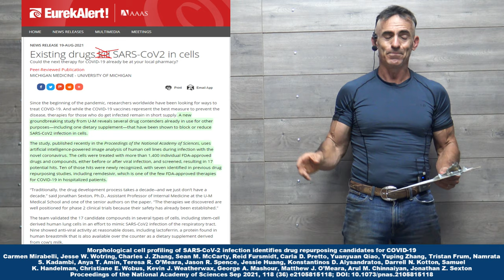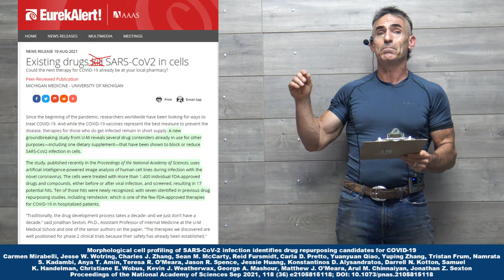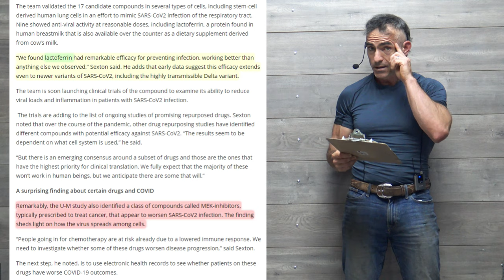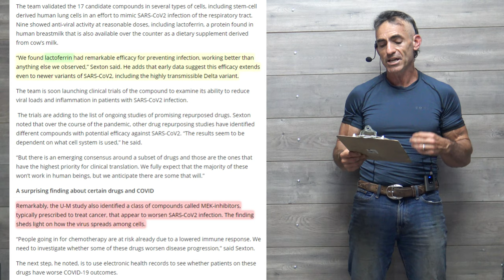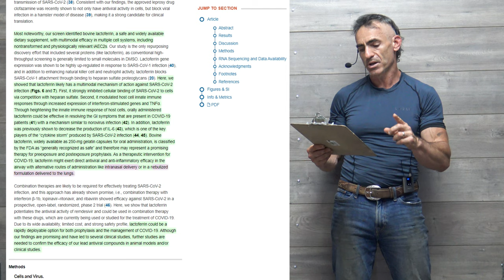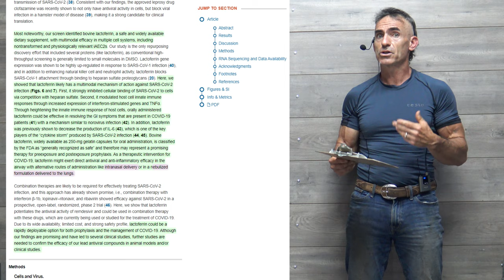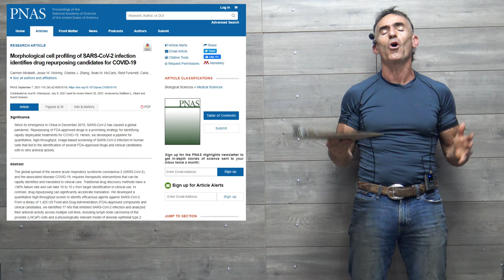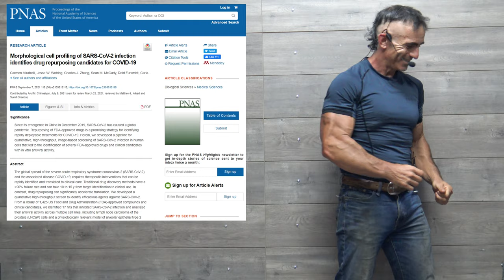Lactoferrin ( Bovine or Human ) Identified as a potential COVID candidate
We found lactoferrin had remarkable efficacy for preventing infection (in a Lab setting) , working better than anything else we observed,” Sexton said. He adds that early data suggest this efficacy extends even to newer variants of SARS-CoV2, including the highly transmissible Delta variant.

Morphological cell profiling of SARS-CoV-2 infection identifies drug repurposing candidates for COVID-19

Proceedings of the National Academy of Sciences Sep 2021, 118 (36) e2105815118; DOI: 10.1073/pnas.2105815118